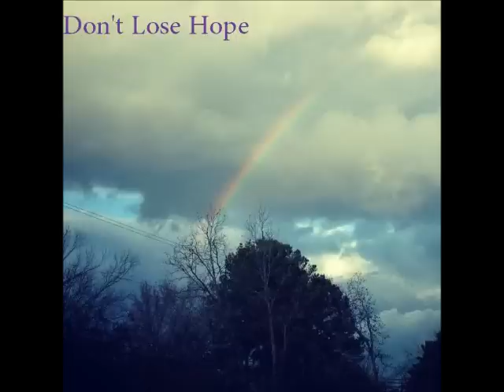Don't Lose Hope - DJ Trancend